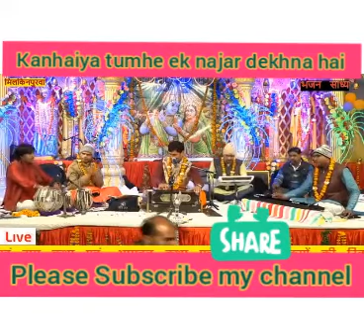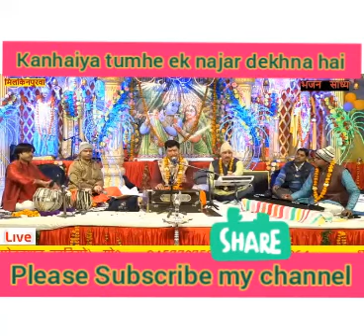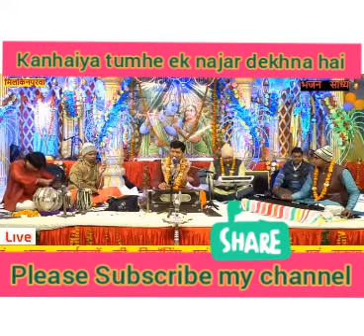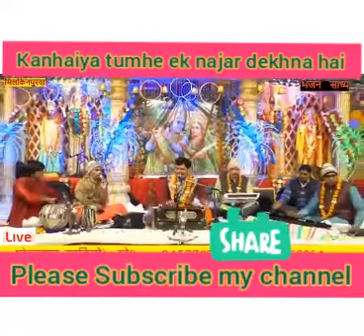kanhaiya tumhe ek najar Vinay Tiwari कन्हैया Prempushpamusic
This is a live recording at Akbarpur Kanpur Dehat
My next video is "Sundarkand Path" upcoming soon

कन्हिया तुम्हि एक नजर देखना है
जिधर तुम छुपे हो उधर देखना है

विधुर भीलनी के जो घर तुमने देखे
तो तुम को हमारा भी वो घर देखना है

उबारा था जिस कर से गीध ओर गज को
हमे उन हाथों का हुनर देखना है

टपकते हैं द्रग बिंदु तुमसे ये कहकर
तुम्हे अपनी उल्फत में तर देखना है

अगर तुम हो दीनो के आहो के आशिक
तो आहो का अपना असर देखना है

Pawan Tiwari
kanhaiya tumhe ek nazar dekhna hai
shri krishna bhajan
prempushp music